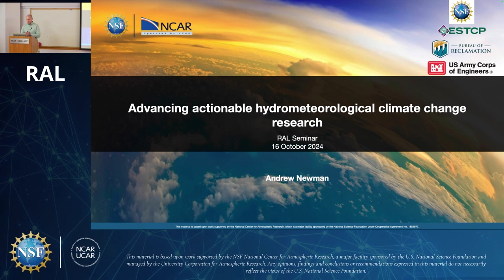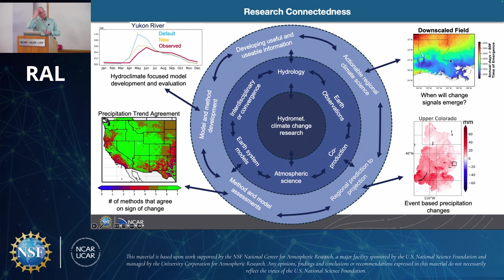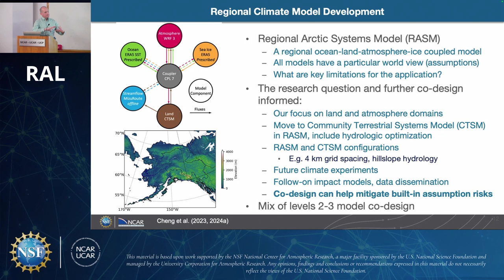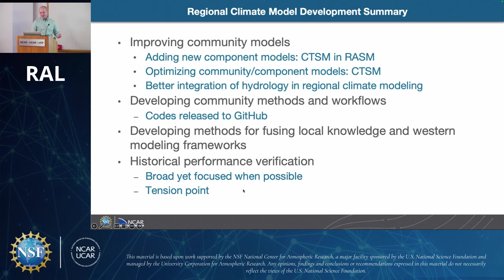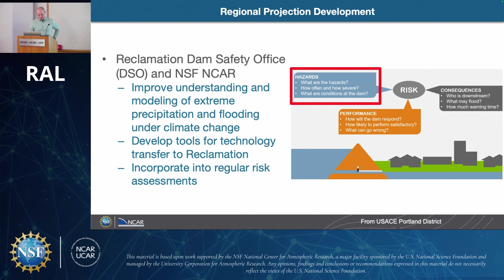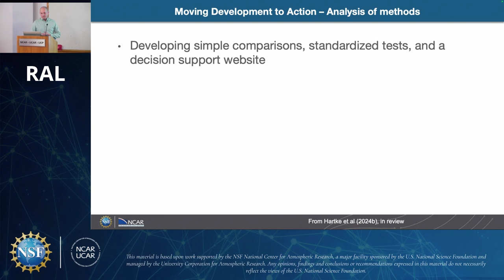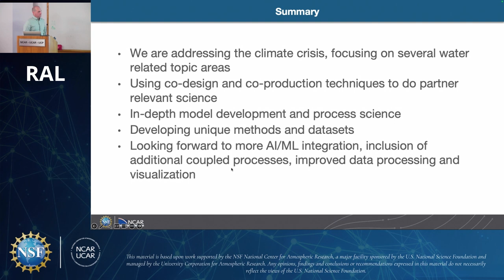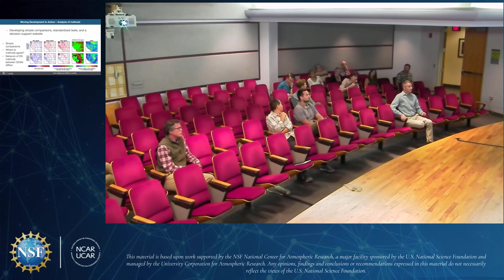RAL SEMINAR: Advancing Actionable Hydrometeorological Climate Change Research- Andy Newman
There is an urgent need for climate change information to address myriad societal problems related to the climate crisis spanning fundamental Earth System to actionable science research. Here, partner-driven science to develop new datasets and understanding of regionally focused hydrometeorological climate change impacts will be discussed. Actionable hydrometeorological climate change research is an inherently interdisciplinary problem, spanning the atmospheric and terrestrial components of the water cycle, as well as a host of other sciences (e.g., social, engineering), and diverse partners.
This talk will highlight innovative science, actionable outcomes, and commonalities across work from several sponsors. We have been able to contribute to development of and improvements in community models such as the NSF NCAR Community Terrestrial Systems Model (CTSM) and the DOE funded Regional Arctic System Model (RASM) through a co-design process. These advances have resulted in unprecedented regional climate datasets of historical and projected future hydroclimates for Alaska and parts of the Pacific Northwest. Furthermore, we are pushing the envelope in uncertainty quantification and downscaling method evaluation. We are generating large ensembles of downscaled future climates to provide quantitative uncertainty partitioning across irreducible and reducible uncertainties, for example internal variability vs method uncertainty. We are also improving downscaling method understanding and evaluation guidance. All these advances are poised to move to communities, or formal agency guidance tools.
A common theme is that a culture of trust within the diverse project teams (researchers and partners) enables both innovative science and actionable outcomes. Trust permits honest conversations regarding appropriateness of tools, methods, and what constitutes a useful outcome for partners. Trust also fosters open collaboration, shared scientific leadership, and transparency of information that supports growth across the project team, yet it requires deliberate, continuous attention. Finally, some potential future research areas will be discussed including continued refinement of our understanding and quantification of uncertainties, the interplay of nuisance and extreme events, and engagement with other partners.